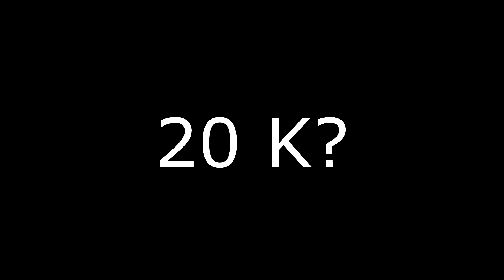LLAMO A RG4 MEJOR PARA PONER A RESPETAR A 4 “CHAKALITAS”🤣😏 - FREE FIRE || Ángel v’o